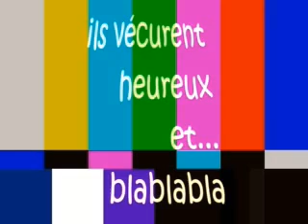mariage de catalina et yann vol#2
suite del casamiento